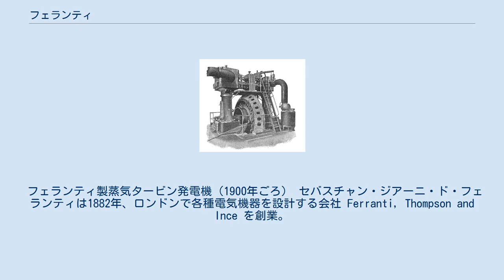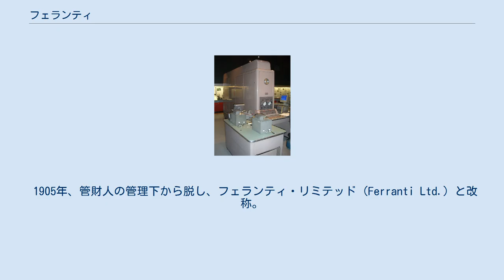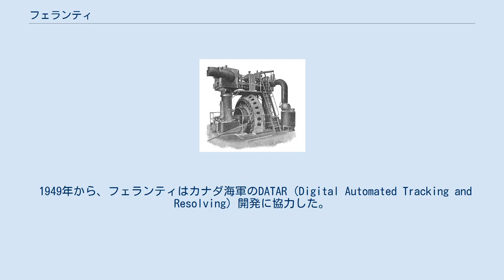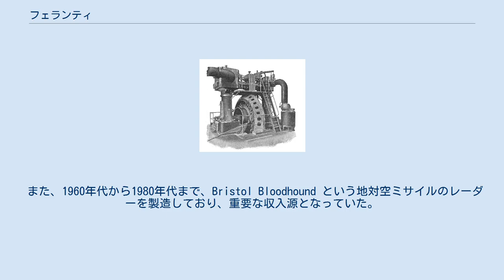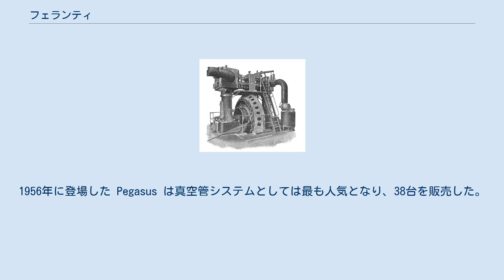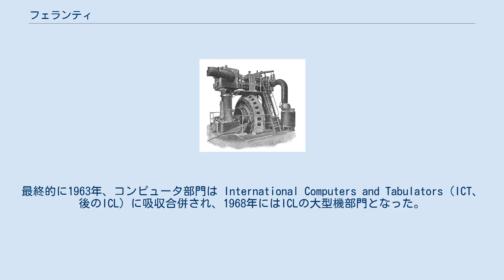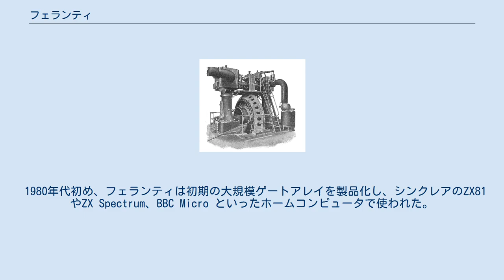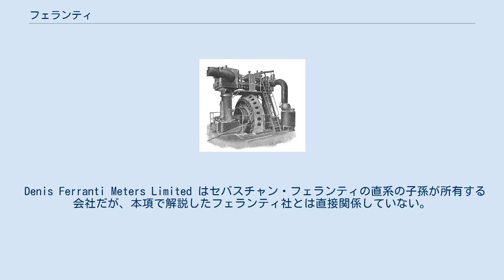フェランティ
フェランティ（Ferranti International plc）社は、かつて存在したイギリスの電子機器製造業者。
特に軍事関連電子機器と電力系統向けシステムで知られていた。
1885年に創業し1世紀以上に渡って続いたが、1993年に倒産。
一時期はFTSE100種総合株価指数にも選ばれていた。
さらに、1951年に世界初の商用コンピュータの1つ Ferranti Mark 1 の製造販売を開始したことでも知られている。
 フェランティ製蒸気タービン発電機（1900年ごろ） セバスチャン・ジアーニ・ド・フェランティは1882年、ロンドンで各種電気機器を設計する会社 Ferranti, Thompson and Ince を創業。
フェランティは早くから交流送電に賭けており、イギリスでは数少ない専門家の一人であった。
1885年には新たな企業 S. Z. de Ferranti をフランシス・インスとチャールズ・スパークスと共に創業。
 1880年代、フェランティの主力製品は電力量計で、多数の電力会社に電力量計を供給する重要な企業となっていった。
この事業は1980年代まで続いたが、シーメンスの合弁事業に移管され、最終的にシーメンスに売却された。
 1887年、London Electric Supply Corporation (LESCo) はデットフォードの発電所の設計をフェランティに依頼した。
彼は発電所の建物と発電機、送電系統を設計。
1890年10月に完成したこの発電所は世界初の近代的発電所であり、高圧交流電力を発生して、各家庭には降圧させた電力を供給するようになっていた。
この方式は現在でも世界中で使われている。
 成功は続き、フェランティは電気機器を一般にも製造販売するようになる。
会社の成長と共に社屋が手狭となった。
ロンドン周辺の不動産は高いため、1986年にオールダムのホリンウッドに本社を移転（マンチェスター近郊）。
しかし1900年代に入ると売り上げが減少し、1903年には管財人の管理下に入った。
 1905年、管財人の管理下から脱し、フェランティ・リミテッド (Ferranti Ltd.) と改称。
20世紀のはじめ、電力は小規模の会社が供給していた。
地場産業に電力を提供する発電施設がプラント内に設置されるのが一般的だった。
各プラントはそれぞれ規格が異なり、一般家庭向けの電気機器を大量生産するのは困難であった。
1910年、電力の標準化に取り組みはじめ、多数の電力変圧器を供給し、1926年にイギリスに全国電力網が誕生した。
高電圧用変圧器はフェランティの重要な製品となった。
 1935年、マンチェスター近郊のモストンの工場を購入。
ここでテレビやラジオ、電気時計などを生産開始した。
なおテレビ・ラジオ部門は1957年にEKCOに売却された。
さらに同じモストンには科学的測定機器を開発するフェランティ・インスツルメンツもあり、世界初のコーン・プレート粘度計なども開発している。
 第二次世界大戦中、フェランティは軍に電子機器、信管、真空管などを供給する主要業者となり、敵味方識別装置を開発し、レーダーの初期の開発にも深く関与した。
戦後も軍関係の事業が大きな割合を占めるようになり、レーダー設備、アビオニクス、その他の軍用電子機器などをイギリスだけでなく海外にも供給した。
 1943年、エディンバラの Crewe Toll に新工場を設け、戦闘機スピットファイアのジャイロ照準器を生産した。
この工場を中心としたフェランティ・スコットランドは戦後、8,000人の従業員を抱え8箇所の拠点を持つまでに拡大し、スコットランドのエレクトロニクス産業の始まりとなっただけでなく、フェランティ全体の中でも重要な位置を占めるようになった。
後の製品としては半導体リングレーザ・ジャイロなどがある。
 1949年から、フェランティはカナダ海軍のDATAR (Digital Automated Tracking and Resolving) 開発に協力した。
DATARは先駆的なコンピュータ化された戦闘情報システムで、レーダーとソナーの情報を戦闘指揮所に集約して全体を見通せるようにし、潜水艦や航空機への攻撃を指揮できるようにするものである。
 1950年代、航空機に搭載するレーダーを開発することに...